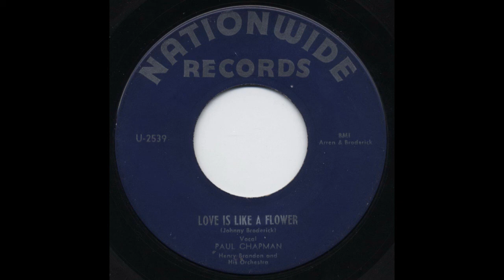Paul Chapman - Love is Like a Flower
From the Nationwide 45 released in 1953 (although it sounds older).  With Henry Brandon & his Orchestra.  There isn't much information on Paul Chapman online, so if anyone has any good info feel free to post it.  Evidently he was once with Jimmy Dorsey's band.  He certainly had a nice voice, although it seems very dated now of course.